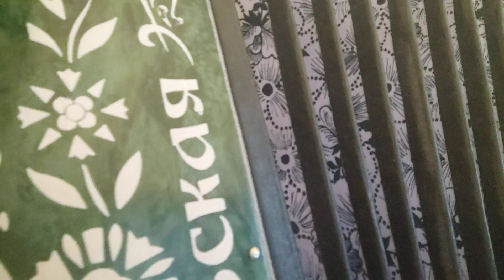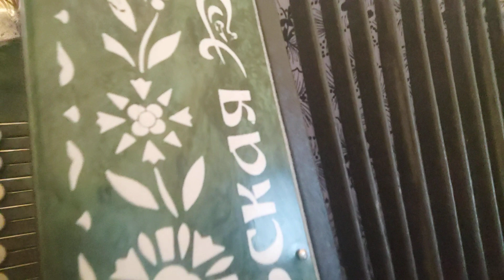Ромашки спрятались, на гармони, цифры, ноты 89277382068